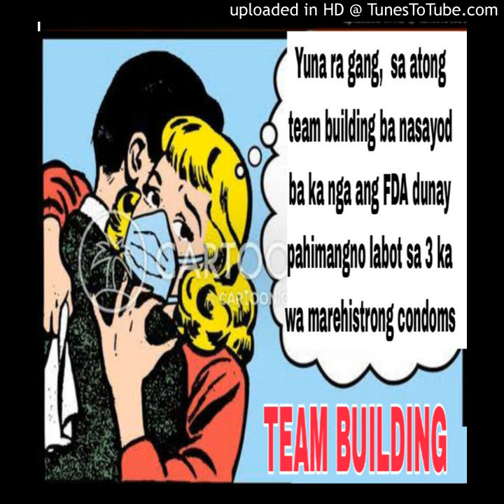videoplayback (5)_1_1